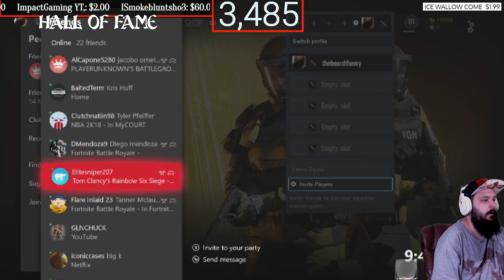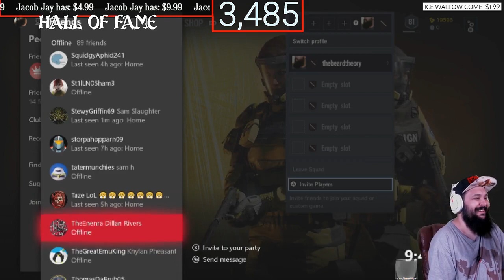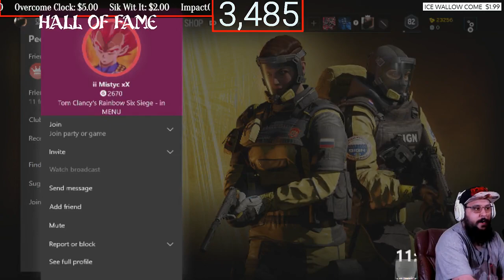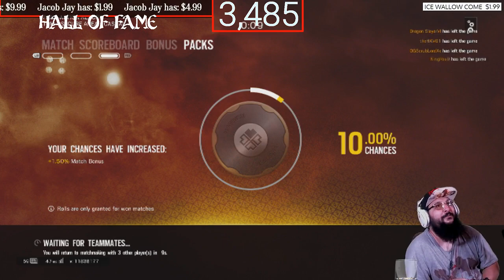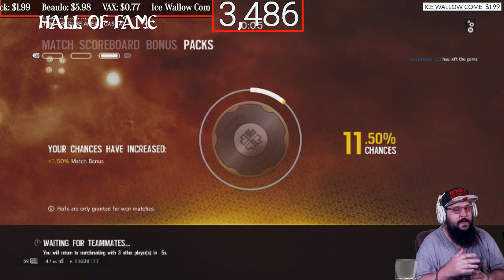Xbox One X Rainbow Six Siege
Wednesday Xbox,
Thursday ps4,
friday Xbox,
Saturday ps4,

Dillon

                  Channel goals
RULES:
1. Be nice and respectful G Rated Chat (No Cursing, Racism, Politics, Sexual jokes and etc.). Lots of young stream watchers here and, besides, curse words are for the weak mind.
2. Be kind to each other. We are all gamers and so we all have something in common. Lets find what makes us click and focus on that.
3. Ask me anything! I'm here to chat with you guys!
4. DON'T SPAM. I'm usually pretty tolerant, but blatant posts to check your page without any reference to the action going on, or with any way to engage the community, is strictly prohibited.
5. Don't use all capitals or too many Emojis in a row. A couple here and there are awesomesauce! but too many with the intention of just being noticed is frowned on
7. Mods usually remove inappropriate message, timeout, and silent ban (you won't know that you are banned).
8. No Spoilers, Backseat gaming is okay if I need help.
9. Please speak in English since this stream is in English
10. Don't tell a streamer to play a different game than the other one that I am already playing.
11. New viewers should read this